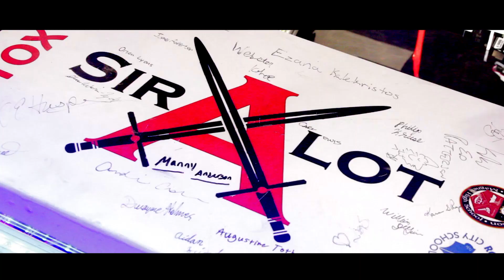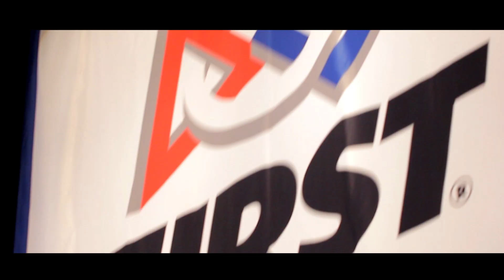Finger Lakes Regional Robotics Competition 2016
Highlights from the 2016 Finger Lakes Regional Robotics Competition  which was held at the Gordon Field House on the campus of the Rochester Institute of Technology. Filmed, produced and edited by Christian Ramirez for Firstrochester.org and the Rochester City School District.